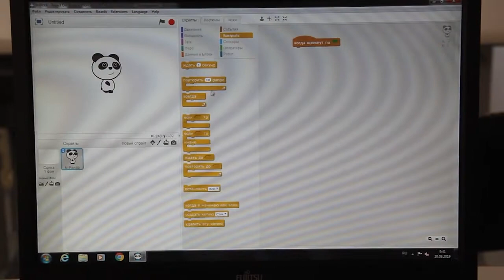"Зимний IT лагерь" от команды "Innocamp"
Вот и приближаются зимние каникулы.
И если вы не хотите чтобы ваш ребенок просидел за экранами телефона или телевизора и провел время с пользой.
У нас для вас грандиозная новость.

Команда "Innocamp" дал старт на новогодний сезон "Зимний IT лагерь" , который будет проходить в Туринском Политехническом Университете🎓.

Тут у него будет отличная возможность окунуться в мир :

- Робототехники 🤖
- Программирования 💻
- Графического Дизайна 🎨
- "3D" Моделирования ⚙️
- Видеомонтажа 📽

 Помимо образовательных программ после обеденного перерыва их ждёт Спортивные🏓 и Интеллектуально - Развлекательные Программы🧬.
А также по окончанию лагеря каждого ребёнка ждут уникальные подарки🎁🎁🎁 от имени команды "Innocamp" , а какие именно вы узнаете позже🙃

Дата : 25 - 30 Декабря🗓
Время : 9:00 - 17:00⏰
Место : Туринский Университет🎓
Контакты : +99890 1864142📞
Места ограничены!